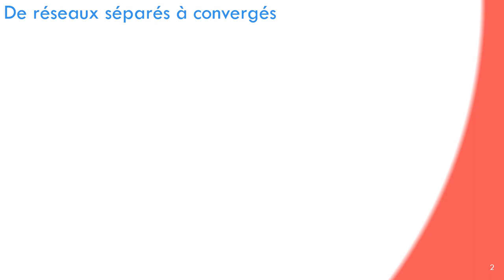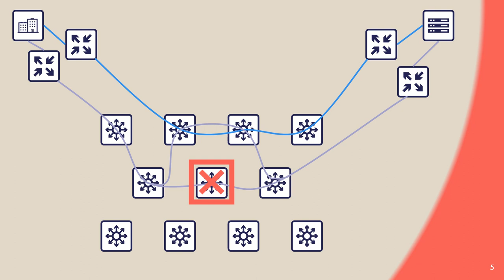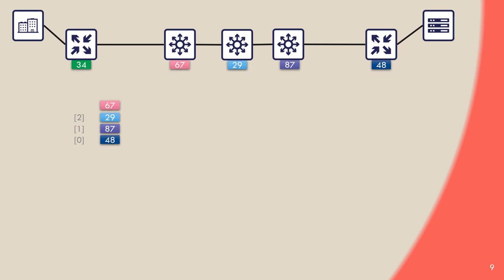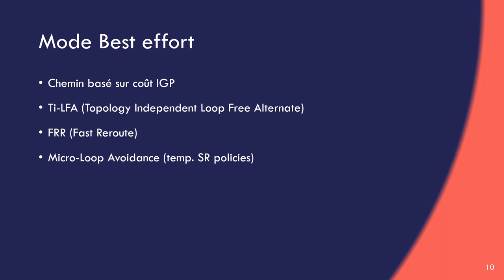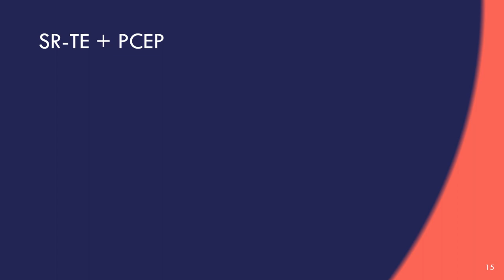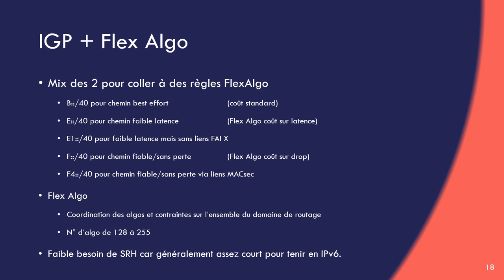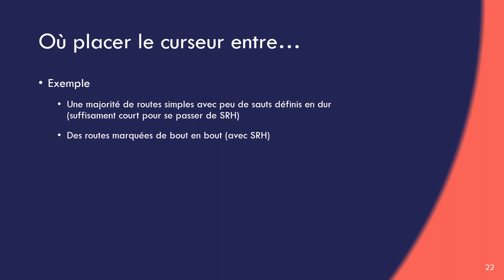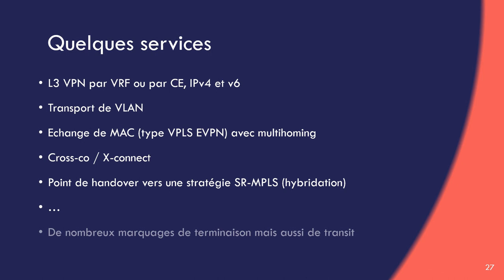SRv6 (Segment Routing over IPv6 dataplane) : stratégie de déploiement par Jean-Charles Bisecco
Cette vidéo, proposée par Jean-Charles Bisecco pour la Task-Force IPv6 et l'Arcep présente le protocole SRv6 (Segment Routing over IPv6 dataplane) et la stratégie de déploiement.